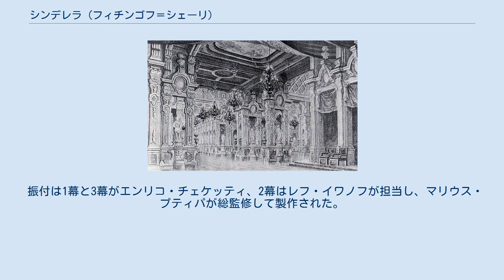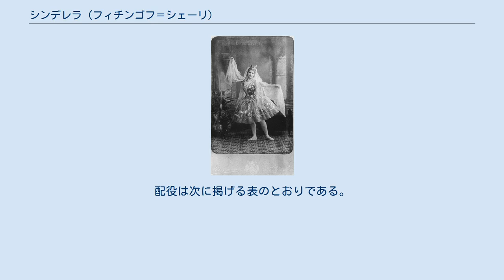シンデレラ (フィチンゴフ＝シェーリ)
M・シシコフによる初演時の舞台装置スケッチ シンデレラ （露: Зо́лушкa） は、1893年にロシアで初演された全3幕のバレエ作品である。
 タイトルロールを踊ったバレエダンサーのピエリーナ・レニャーニが、世界で初めて32回連続のフェッテ（グラン・フェッテ・ロン・ドゥ・ジャンブ・アン・トゥールナン、仏: grand fouette rond de jambe en tournant）を披露したことで今日でも名を知られている作品である。
 ロシアでの原題はゾールシカ（Zolushka）といい、これは主人公の少女の名前でもある。
 振付は1幕と3幕がエンリコ・チェケッティ、2幕はレフ・イワノフが担当し、マリウス・プティパが総監修して製作された。
作曲はボリス・フィチンゴフ＝シェーリ、台本はシャルル・ペローの名高い童話に基づいて、リジヤ・パシコーワ（Лидия Пашкова）とイワン・フセヴォロシスキーによって書かれた。
 サンクトペテルブルクで1893年12月17日に、ロシア帝室バレエ団により初演された。
配役は次に掲げる表のとおりである。
 善良な妖精を踊るアンナ・ヨハンソン （1893年）